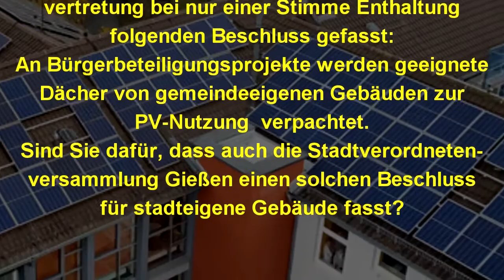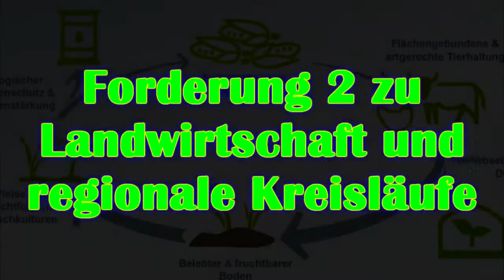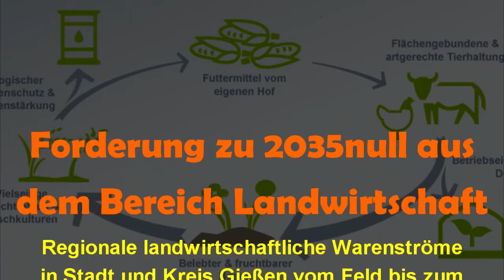Polittalk mit Christopher Nübel (SPD) auf dem Verkehrswendeaktionstag am 20. Juni 2020 in Gießen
Eine Art heißer Stuhl für die Gießener Stadtpolitik: Vier klare Forderungen zu Klimaschutz in Gießen mit jeweils zwei Minuten Zeit zur Antwort. Danach bewertet ein FridaysForFuture-Aktiver, ob das eine Antwort oder nur Blabla war.

Die Fragen/Forderungen stellt Jörg Bergstedt.

Und wie immer: Der Film ist frei verwendbar (CreativeCommons).
Zusammengestellt im Filmstudio der Projektwerkstatt Saasen.